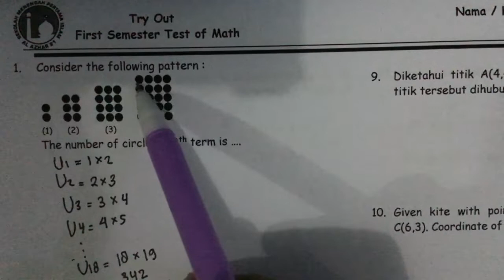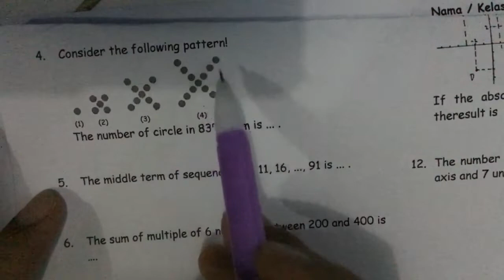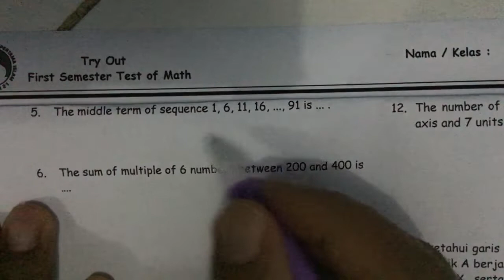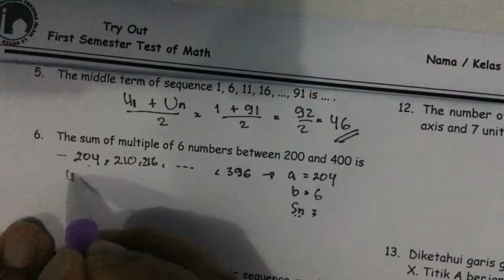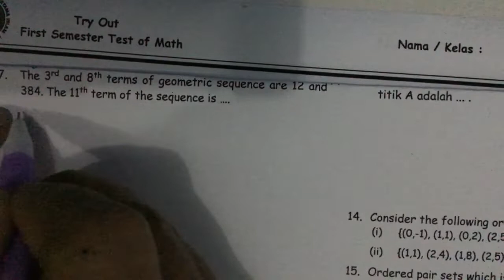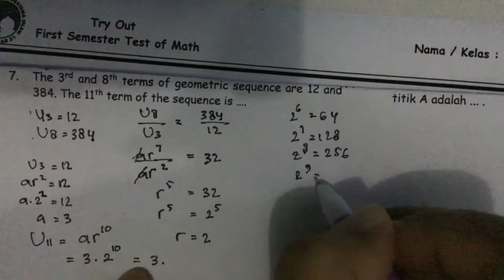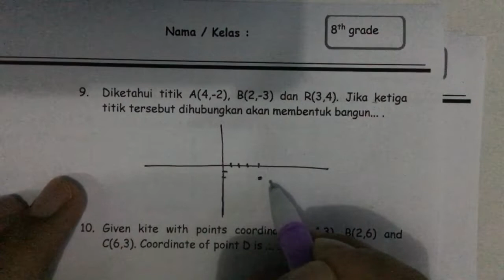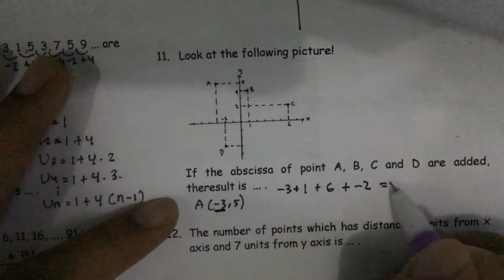Pembahasan Try Out PAS 8 no 1 - 11